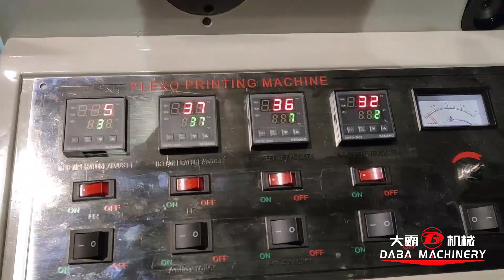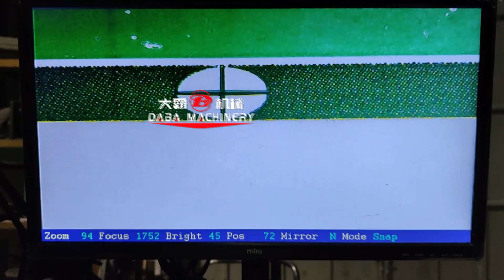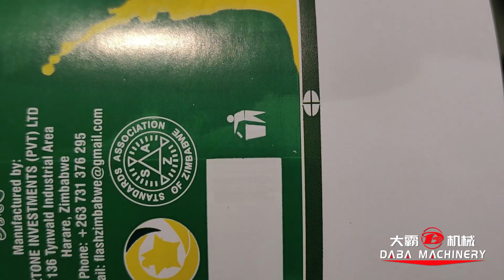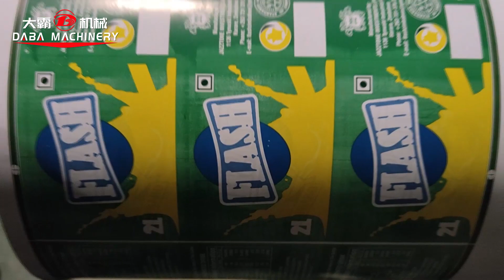4 colors PET PVC flash shrink labels delam relam glue side flexo printing machine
4 colors PET PVC flash shrink labels delam relam glue side
1 color delam relam,printing in glue side
3 colors printing in the surface
1 set rotary die cutting station
320mm width
The max speed is 60m/min